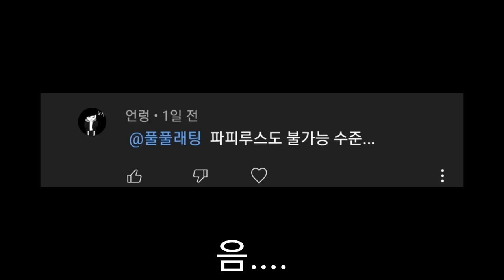미친 게임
마지막 피할수 있음?